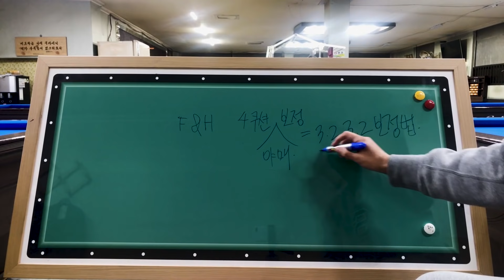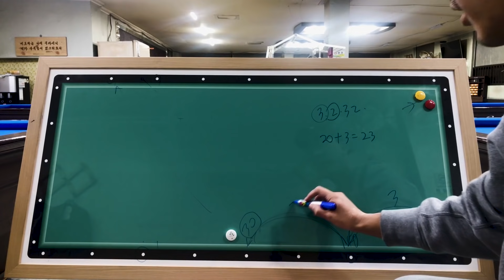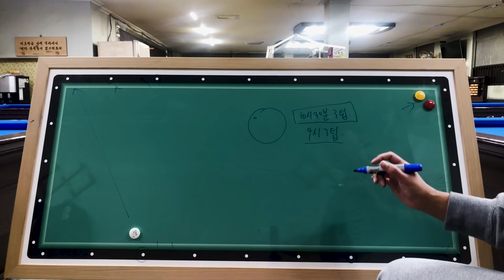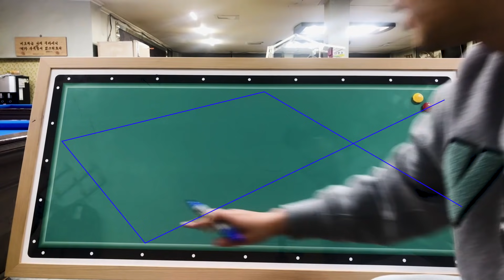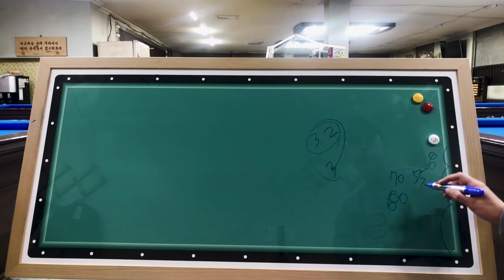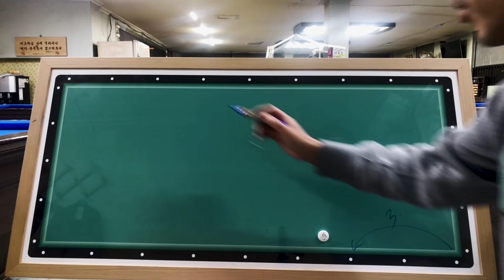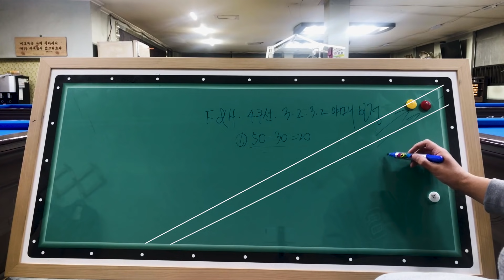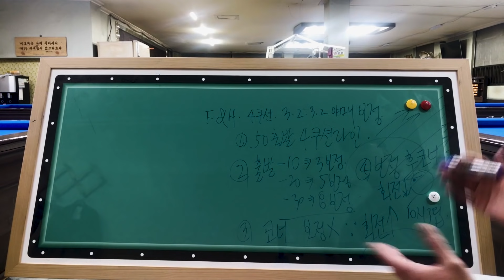81화. 쫑프로식 초간단 파이브 앤 하프 4쿠션 맞추기위한 야매보정법(쫑프로의 영혼을 갈아서 만든 영상) 열심히 만들었습니다...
더욱더 간단하고 간편한 솔루션으로 찾아뵙겠습니다.

오늘도 당구 쉽고 재밌게 칩시다.

-야매당구 장인 쫑프로-